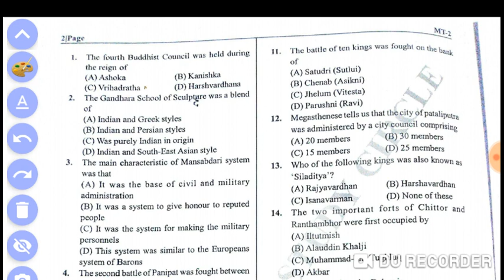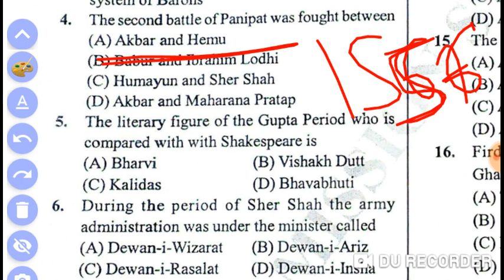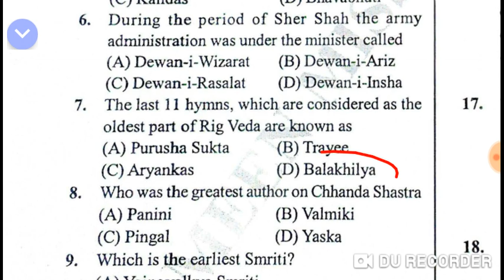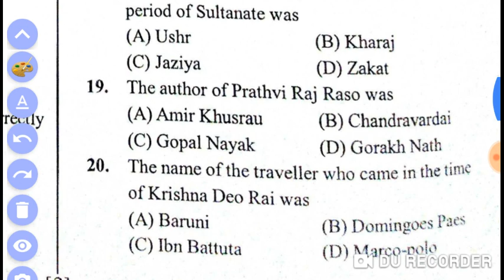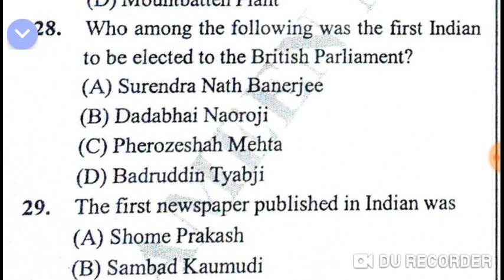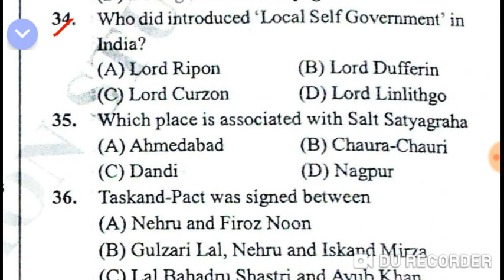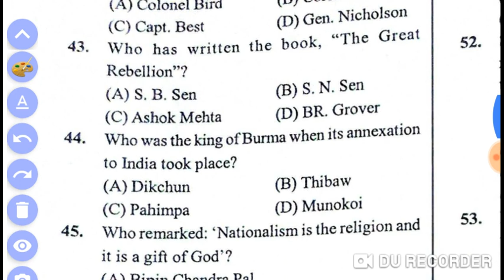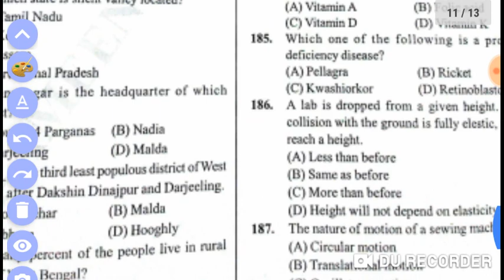MOCK TEST - 3 for WBCS, Psc Clerkship